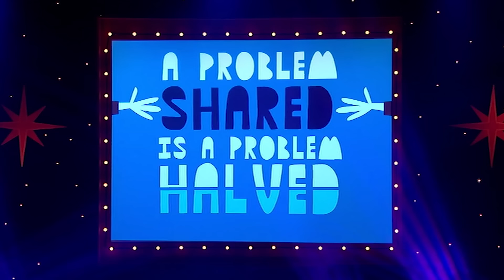Jimmy Carr: Laughing and Joking (2013) - FULL LIVE SHOW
The show is packed with one-liners, stories & jokes. Some clever, some rude and a few totally unacceptable. Laughing & Joking is a chance to see this award-winning comedian at his near-the-knuckle best.